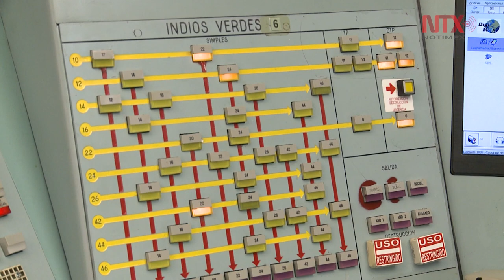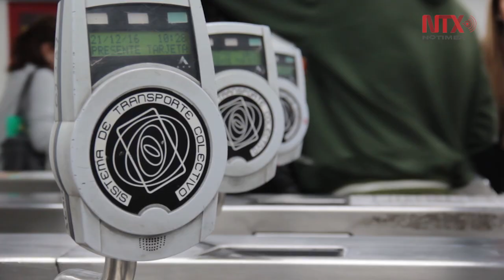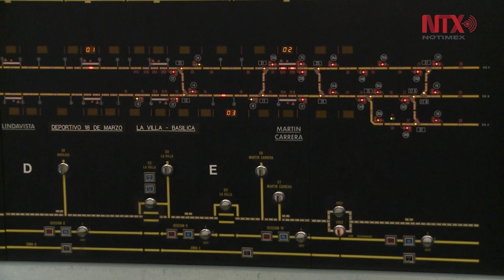Pese a carencias e instalaciones antiguas el Metro de la CDMX opera al 100 por ciento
El director del Metro, Jorge Javier Jiménez Alcaraz, afirmó que sólo para reponer activos y actualizar tecnología se ameritaría una inversión de 30 mil millones de pesos adicionales al presupuesto ordinario anual.